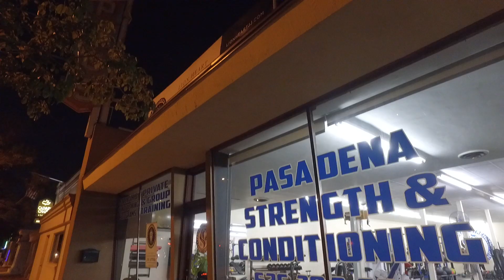Fitness Industry Promotional Video - Mac Fitness